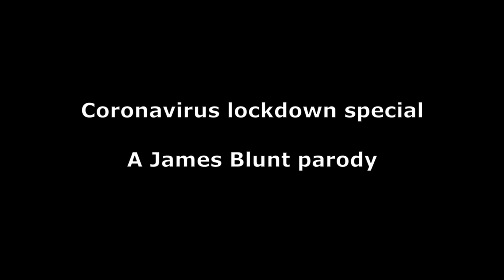Isolation (... It's poo!)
Here's my latest parody. A James Blunt Coronavirus Special.